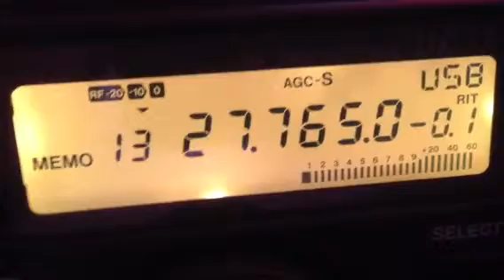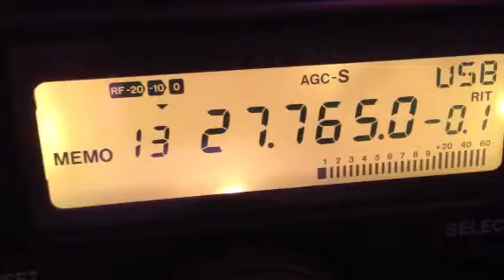35GC001 Op. Christian by 13OD157!